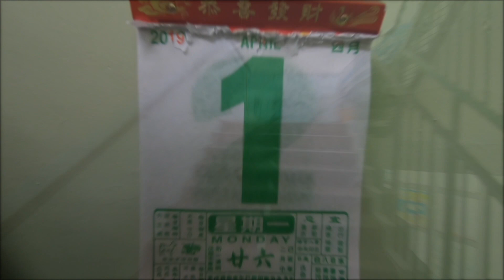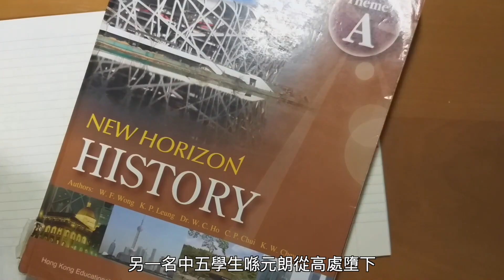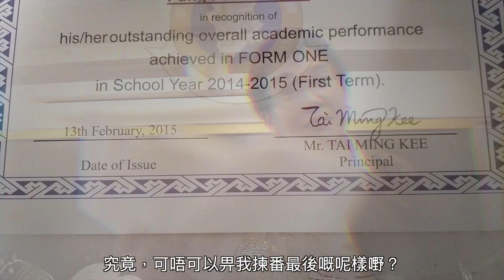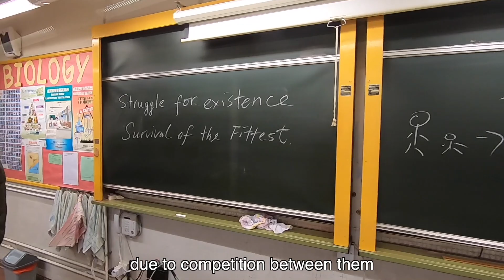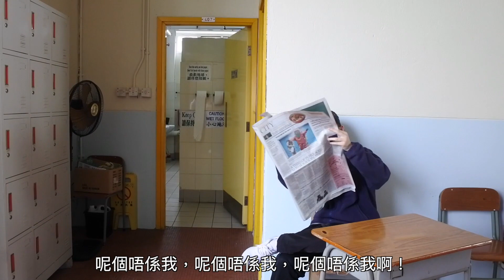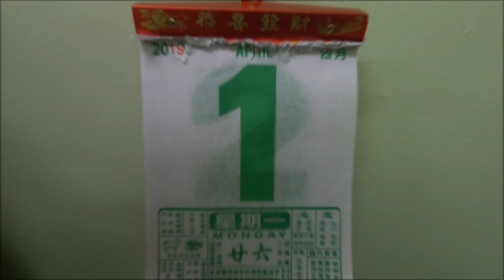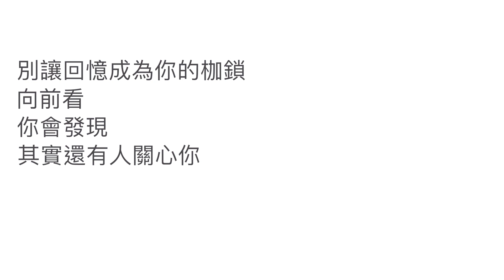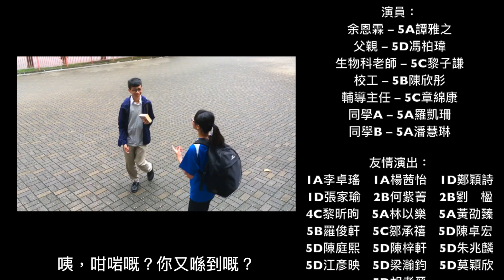《微電影：菁英的枷鎖》| LKKC Campus TV - 順德聯誼總會梁銶琚中學校園電視台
節目名稱 Name of Programme：《微電影：菁英的枷鎖》
所屬頻道 Responsible Channel：自家原創頻道
所屬單位 Responsible Unit(s)：校外比賽
所屬比賽 Film Competition(s)：「愛電影．愛生命」奧斯卡(電影)生命教育「講」計劃全港微電影創作大賽

節目簡介 Programme Description：
「就讀於名校，自然承受著非比尋常的壓力：學校、家庭、同學、甚至自己…… 儘管日以繼夜地奮鬥，缺乏天資的她，在一群菁英當中，仍被標籤為失敗者。背負著『名校生』的身份，同時背負著『失敗者』的罪名，她無法面對一次又一次的挫折，看不透前路的迷霧，在一片漆黑混沌中，與嚴重的自我認同危機和精神問題搏鬥，甚至在生命的邊緣徘徊……」本片以主角余恩霖的校園及生活經歷作題材，探討香港教育制度和學生精神壓力問題，並讓同學明白生命的可貴。
**本片涉及輕生題材，敬請留意**

勘誤：片尾工作人員名單有誤，「場務」一職除名單中提及的同學外，亦包括5C劉真希同學。在此向劉同學致上歉意。

歌曲：二十四城記
主唱：李克勤
作曲：楊淽
作詞：林若寧
編曲：Ted Lo

歌曲：いつも何度でも
主唱：木村　弓
作曲：木村　弓
作詞：覚 和歌子
編曲：木村　弓

歌曲：再見警察
主唱：馮曦妤
作曲：陳光榮
作詞：馮曦妤
編曲：陳光榮

節目製作 Programme Production：
順德聯誼總會梁銶琚中學校園電視台 Shun Tak Fraternal Association Leung Kau Kui College Campus TV

製作年度 Year of Production：
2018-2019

Creative Mind 🗣 • Powerful Tech 🎙 • Liven Up ❤️ • Social Conscience 🗽